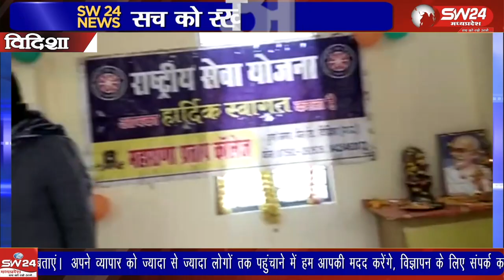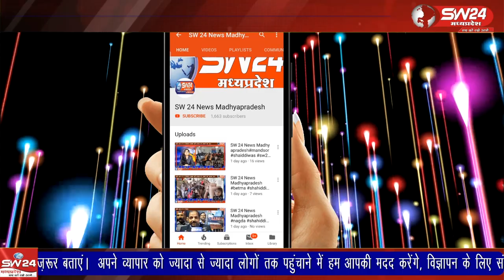राष्ट्रीय सेवा योजना, लायंस क्लब विदिशा के सहयोग से मद्धनिषेध संकल्प दिवस का आयोजन किया गया ।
सामाजिक न्याय एवम दिव्यांग जन सशक्तिकरण विभाग ,सामाजिक संस्था अजंता ललित कला एवं समाज कल्याण समिति द्वारा महाराणा प्रताप कॉलेज और राष्ट्रीय सेवा योजना, लायंस क्लब विदिशा के सहयोग से मद्धनिषेध संकल्प दिवस का आयोजन किया गया ।
विदिशा से आशीष सहेले की रिपोर्ट।